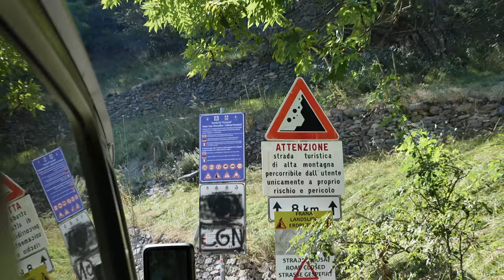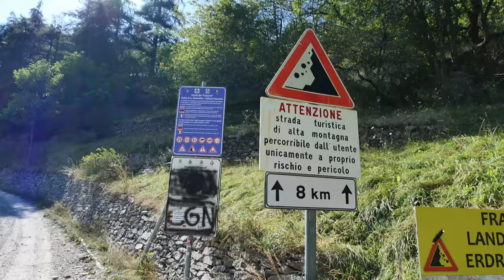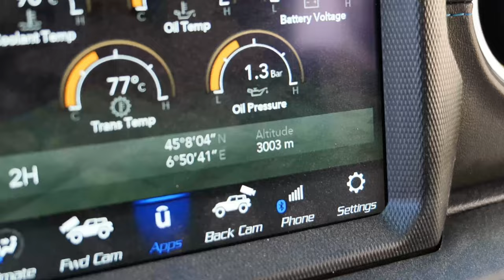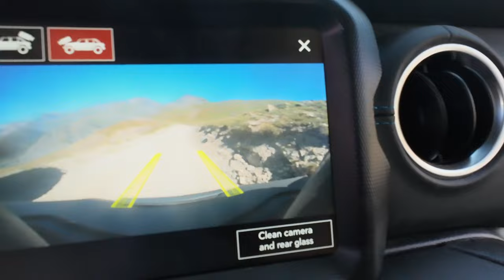Ako si naplánovať OFF-ROAD ALPY - parádny adventure trip na týždeň - offroad sprievodca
Taký detailnejší popis trás ktoré sme absolvovali na našom tripe Off-road Alpami. Tip na výlet pre adventure motorkárov alebo 4x4 šoférov.

00:00 - Intro OFF-ROAD ALPY
00:29 - Knižka Alpy bez asfaltu offroad sprievodca
01:20 - Ako si zvoliť trasy
01:40 - Preun diaľnicou
02:17 - Seguret
03:42 - Forte Jafferau
05:51 - Colle del Sommeiller
08:14 - Valle Argentera a Col du Parpaillon
10:33 - Fort Central du col de Tende
10:50 - Via del Sale Ligurská cesta
12:09 - Aké auto alebo motorku potrebuješ?
13:34 - Rozpočet na takýto výlet
14:19 - Outro